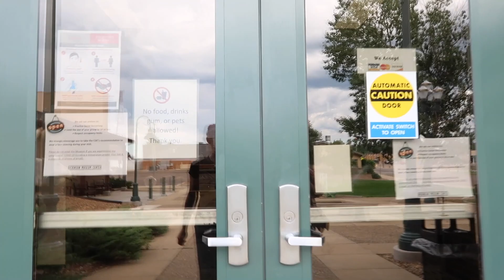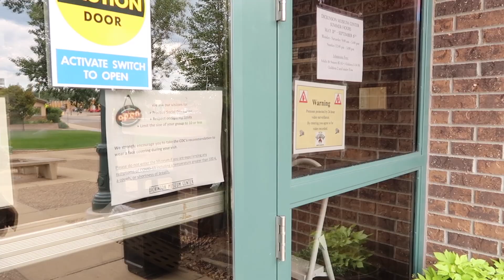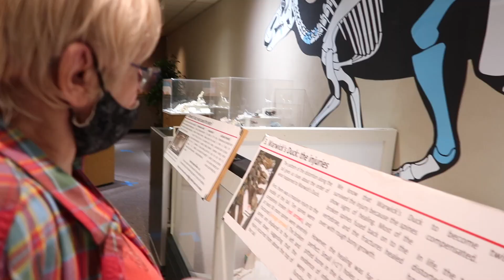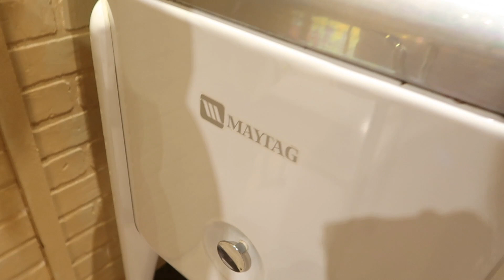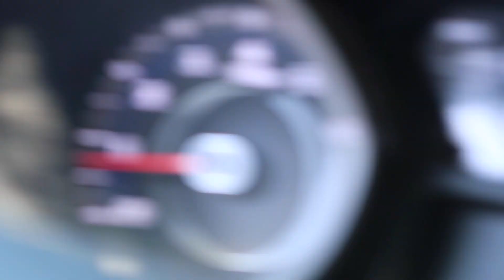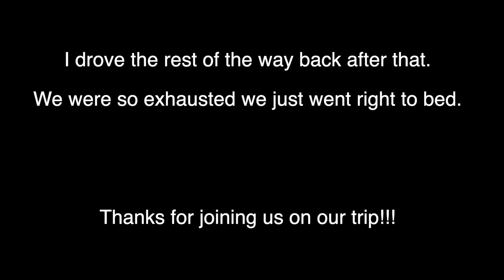More Adventures with Mama Mouse!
Send fan mail to:
LeahMouse